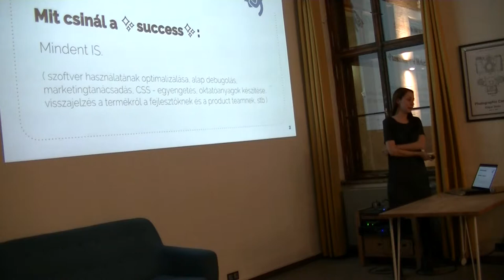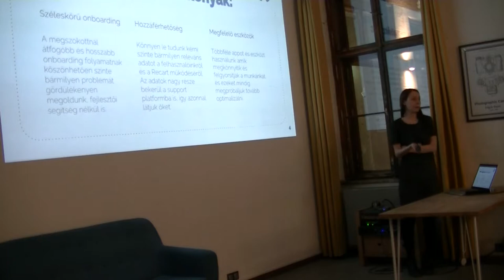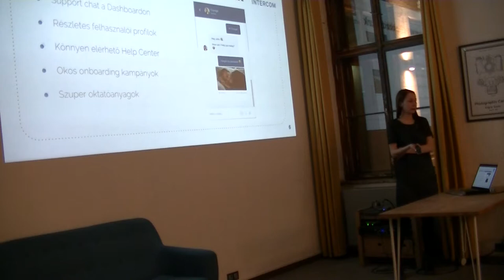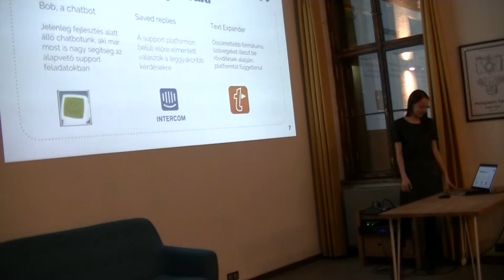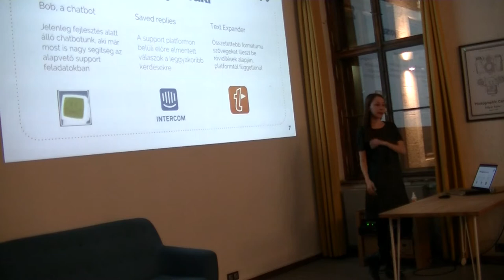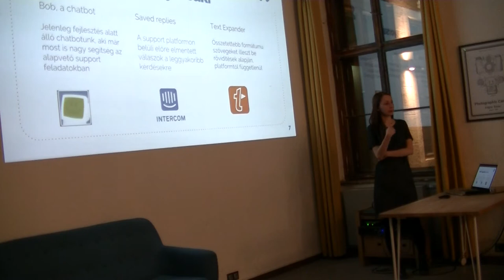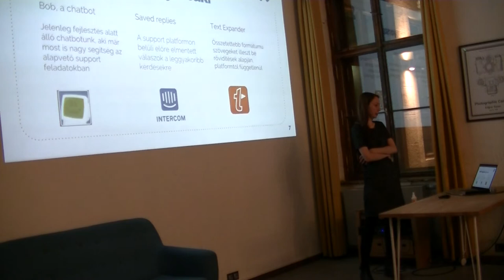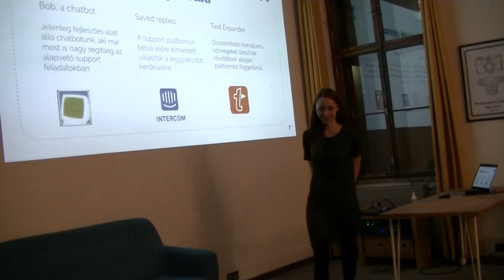Kormos Csenge, Recart: Customer Success - Support 2.0